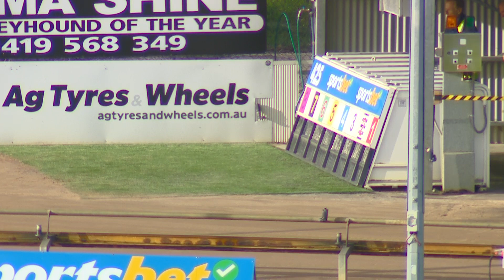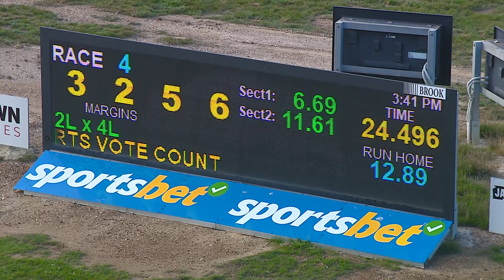BEN WED 10 MAY 23 R4